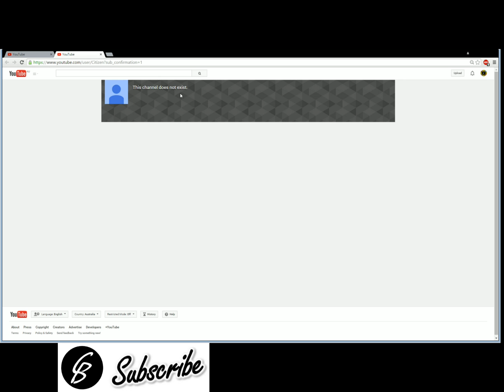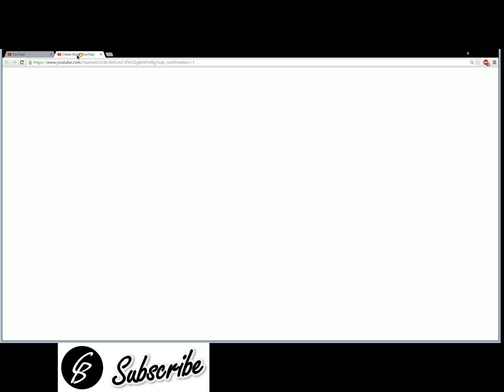Fixing the 'channel does not exist' YouTube issue